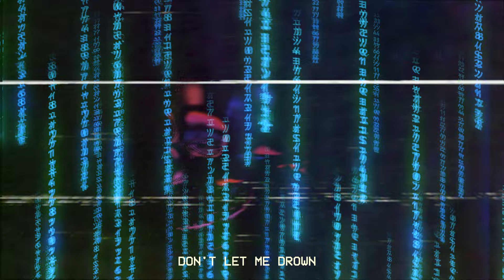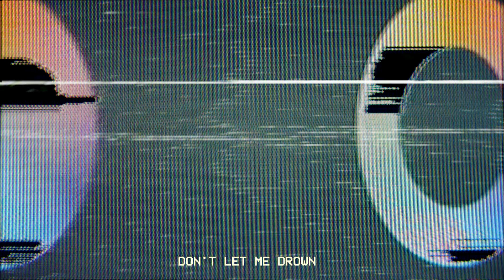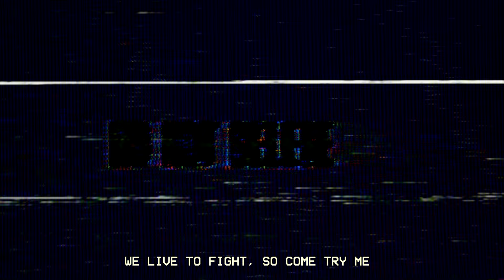Magnolia Park & Ethan Ross - "Do Or Die"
"Do Or Die" by @magnoliaparkband & @ethanrossconegang from the album 'Halloween Mixtape II', out now

TOUR DATES
10/5 - Houston, TX @ White Oak Music Hall
10/6 - San Antonio, TX @ The Rock Box
10/7 - Oklahoma City, OK @ Beer City Music Hall
10/9 - Albuquerque, NM @ Launchpad
10/10 - Phoenix, AZ @ The Rebel Lounge
10/12 - Los Angeles, CA @ Teragram Ballroom
10/13 - San Diego, CA @ SOMA
10/14 - Berkeley, CA @ Cornerstone
10/16 - Seattle, WA @ El Corazon
10/17 - Portland, OR @ Hawthorne Theater
10/19 - Roseville, CA @ Goldfields Trading Post
10/20 - Anaheim, CA @ Chain Reaction
10/21-10/22 - Las Vegas, NV @ When We Were Young 2023
10/23 - Salt Lake City, UT @ The Complex
10/25 - Denver, CO @ Marquis Theater
10/27 - Des Moines, IA @ Woolys
10/28 - Sauget, IL @ Pops
10/29 - Cincinnati, OH @ Bogarts

Written by Tristan Torres, Vincent Ernst, Joshua Roberts, Jared Kay, Freddie Criales, Joe Horsham, Ethan Ross, Andrew Wade & Andy Karpovck
Produced by Vincent Ernst ,Tristan Torres, Freddie Criales, Andrew Wade & Andy Karpovck
Engineered by Andrew Wade & Vincent Ernst
Mixed by Andrew Wade & Vincent Ernst

Lyrics

Yuh, yuh
I don’t wanna die young
It’s a fight to survive
We’re suicidal
I don't wanna die
We're suicidal  (Aye, aye, hey)

I walk in the building to burn it, setting a fire they all getting murdered
I'm feeling my demons returning, fuck up again and I’m guess I’m not learning
Got the opposition nervous , y’all are really only tough on the surface
I’m living through all of these curses, bringing the pain and they know that I’m hurting
Not affectionate, my face is still expressionless
Take his head off clean, sleepy hollow i'm collecting it
Messing with a king, hit the dirt, you gon rest in it
I'm meant for this, you try to take it from me blow your head to bits

We live to fight So
We’ll Breach the skies
It’s flooding in my mind

Yea , yuh , yuh , yuh
Think I got a problem why I'm always in my head
Really going back to my old ways
Running so low on the tolerance all of the stress
I'm going back and forth, slamming my fists. I'm losing it again
All of the hate makes it feel like love
And I can’t even trust any of my friends    grg
Dam

We’re suicidal
We're suicidal

Kill em
Put your motherfucken hands up
No remedy for all this pain
we live to fight so come try me